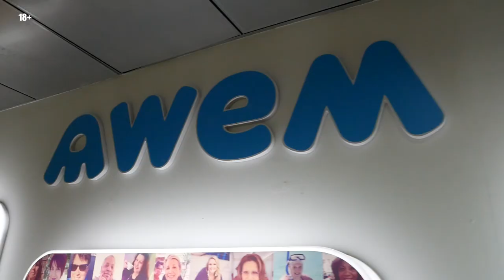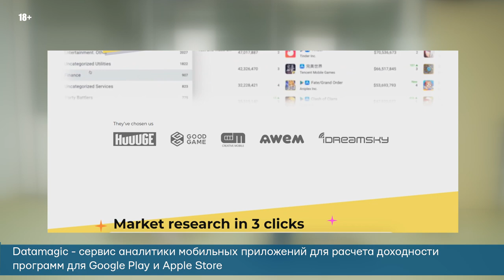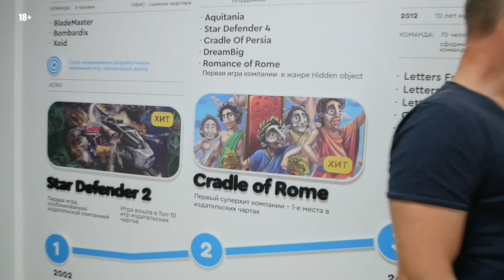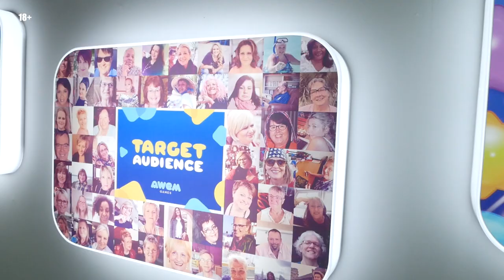Бизнес-модель Awem Games: запуск игр, монетизация, борьба с конкурентами. // Олег Роговенко, часть 2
Вторая часть интервью с Олегом Роговенко.
Обсудили структуру компании Awem Games. Узнали какие игры сейчас в бизнес-портфеле, какие - на стадии разработки. Олег рассказал как запускают новые продукты и сколько это стоит. Почему некоторые игры разрабатываются, но не запускаются. Поговорили о конкурентах, монетизации и проблеме копирования в gamedev-индустрии. Обсудили текущую бизнес-модель, а также - тренды в казуальных играх. По завершению интервью - конкурс.

Таймлайн:
01:14 Организационная структура Awem Games. Как она менялась на всех этапах развития бизнеса.
04:28 Текущие и новые игры Awem Games.
05:29 Цикл разработки и стоимость нового продукта.
09:22 Все, что можно было узнать об игре Cradle of Empires, - от платформ до прибыли.
13:40 Сколько компания зарабатывает в год?!
15:28 Баны в Google Play и App Store.
16:57 Монетизация и ценообразование в Awem Games.
19:54 Ты сам играешь в свои игры?!
20:21 Целевая аудитория казуальных игр. Портрет пользователя Cradle of Empires.
22:31 О конкурентах.
25:27 Способы монетизации игр.
27:30 «‎Никому не советую клонировать Cradle of Empires».
29:07 Какой сейчас ретеншн в игре?!
30:06 Бизнес-модель Free-to-play. Рекламная монетизация.
31:26 Как работаете со скидками?
32:56 Выручка по странам.
34:25 Были ли попытки изменить жанр игры, в котором работаете?!
35:00 Как изменение иконки в игре влияет на «ретеншн».
36:25 Об обновлении продуктов.
37:25 Почему игры разрабатываются, но не выходят.
39:50 Дедлайны в gamedev.
40:00 Распорядок дня Олега Роговенко.
42:22 Фишки в казуальных играх.
44:30 О триатлоне - хобби Олега.
46:05 Проблема клонирования игр.
48:17 Ты жалеешь, что в социальные игры не пошел?!
49:18 У тебя в Awem Games есть партнеры?!
49:30 Тренд 2019 года в казуальных играх c бизнес-моделью Free-to-play.
50:47 Конкурс.